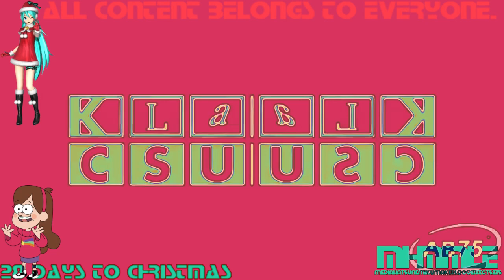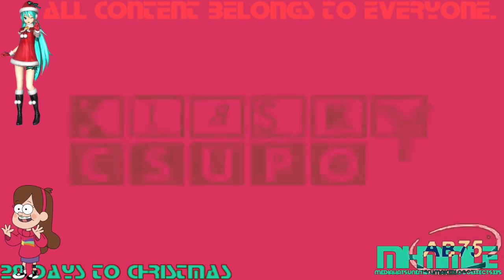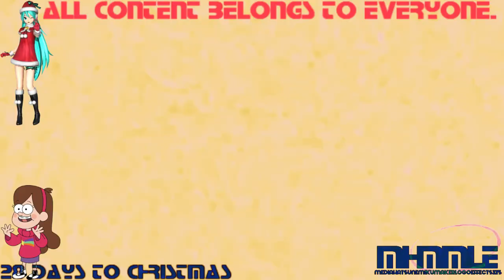(REQUESTED) Klasky Csupo 1998 Super Effects in MabelPinesFlangedSawChorded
Requested by: 2011gretel and MoonstoneVideoEditorCommunications296